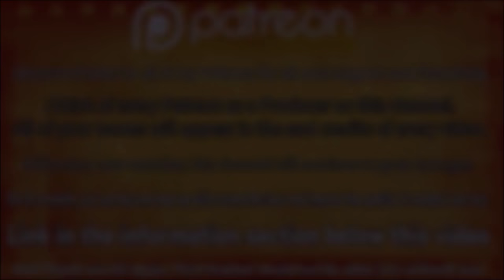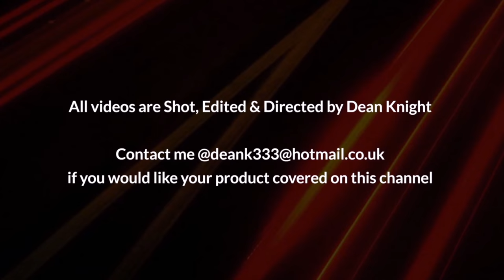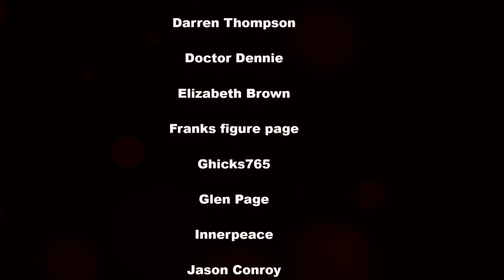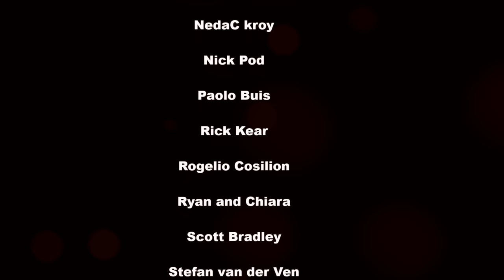PATRIOT STUDIOS 1/12 BATHROOM SCENE JOKWE FIGURE SHOWCASE VIDEO